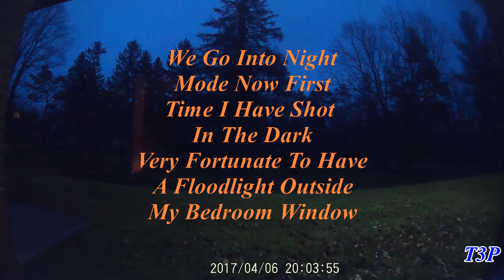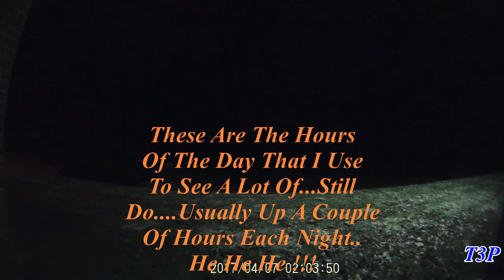Apr 6 7 2017 Wet Melting Snow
BackYard Views,Day Nite,Wet Snow,Personal,Yard,Relax